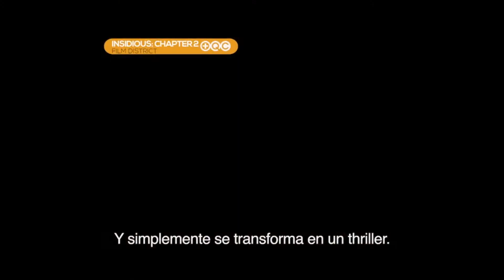Mas Que Cine E31: Dragon Ball Z, La Batalla de Los Dioses.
Alex nos trae un especial sobre Dragon Ball Z, La Batalla de Los Dioses.